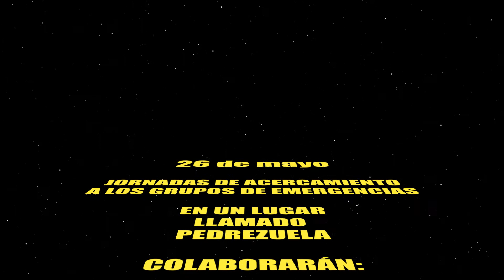Pedrezuela, Jornadas de Acercamiento a los Grupos de Emergencia 2011.wmv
El 26 de mayo se van a celebrar las Jornadas de Acercamiento a los Grupos  de Emergencia. Estas jornadas estan dedeicadas especialmente para los niño@s de los colegios de Pedrezuela y para todos los vecinos que quieran asitir.
 ¡Os esperamos!